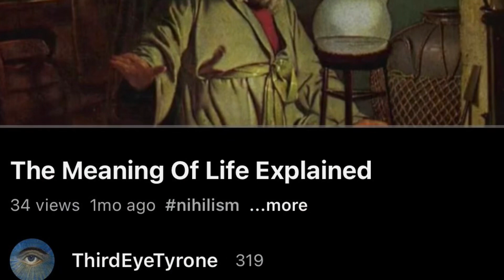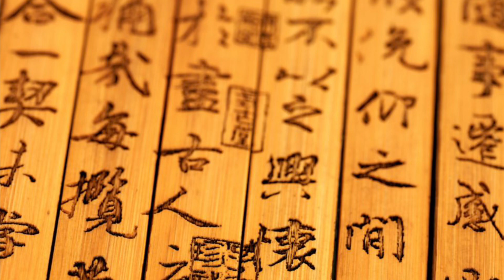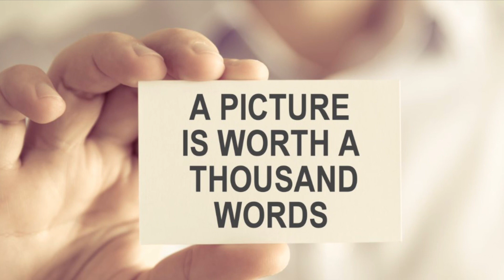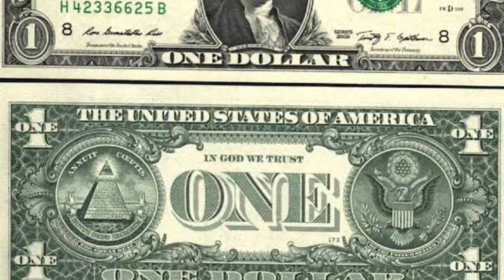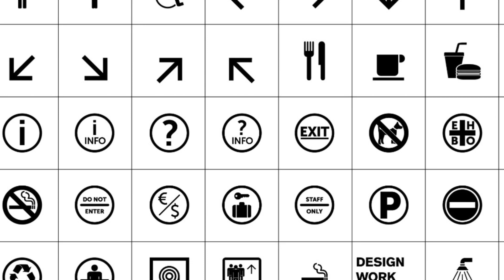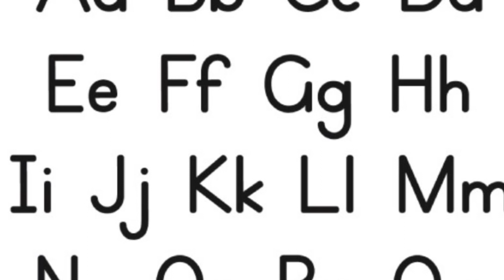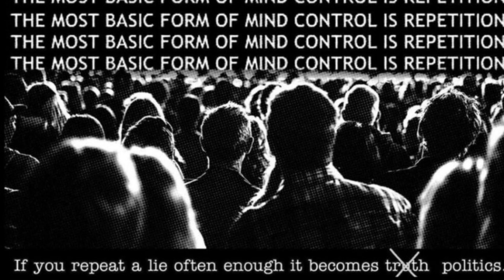How symbols impact your everyday life